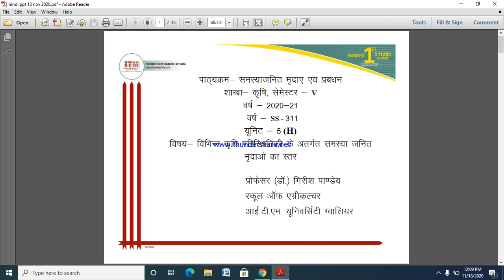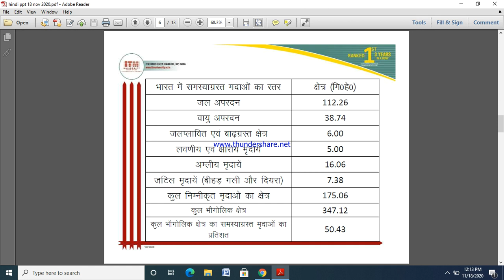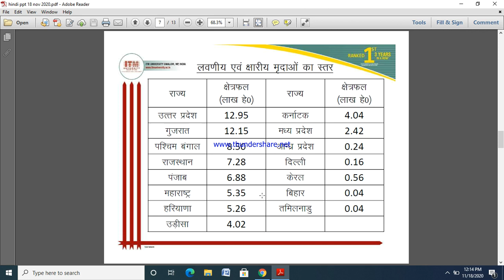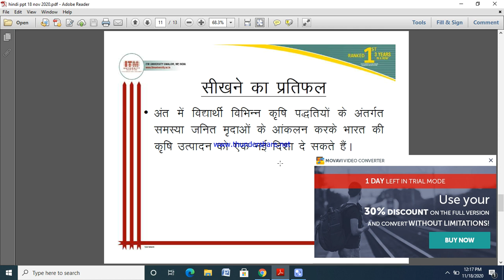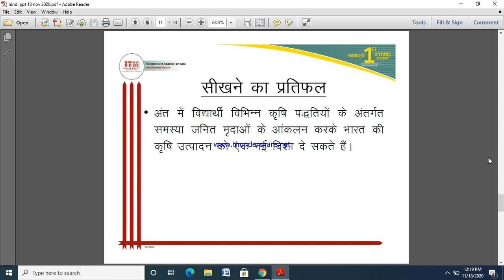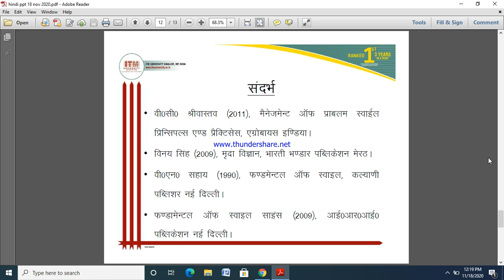6 January 2021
Problematic Soils under Different Agro eco systems Sec B Hindi.mp4